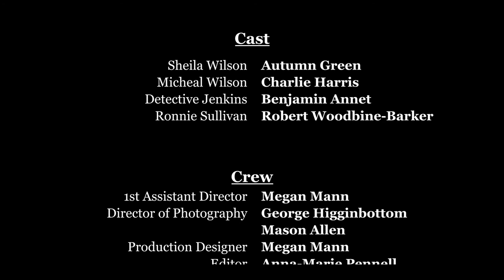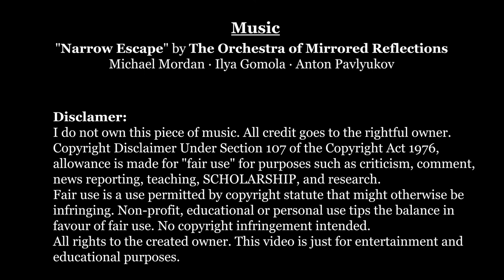Path to Perdition (2021) - by Anna Marie Pennell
Short Film - Film Noir Project 2021 for College

WRITTEN & DIRECTED:
Anna-Marie Pennell

STARRING:
Autumn Green
Charlie Harris
Benjamin Annett
Robert Woodbine-Barker

(I do not own this piece of music. This video is just for entertainment and educational purposes.)